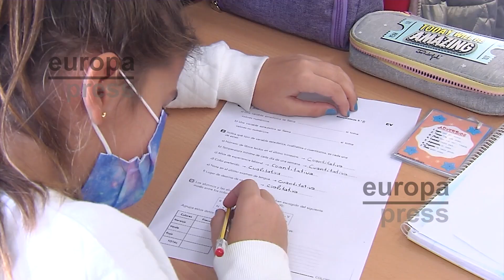Luz verde a la vuelta presencial a las aulas el 10 de enero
Todos los alumnos volverán presencialmente a las aulas el próximo lunes 10 de enero. Así lo ha anunciado la ministra de Sanidad, Carolina Darias, en la rueda de prensa posterior a la reunión celebrada este martes con las comunidades autónomas, donde han defendido la importancia de la vuelta a las aulas.